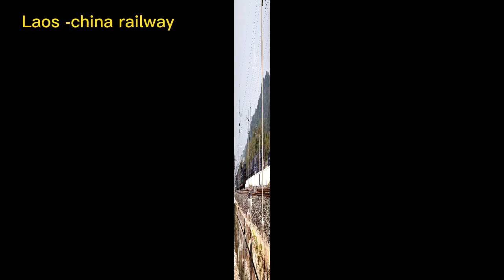Laos -china railway